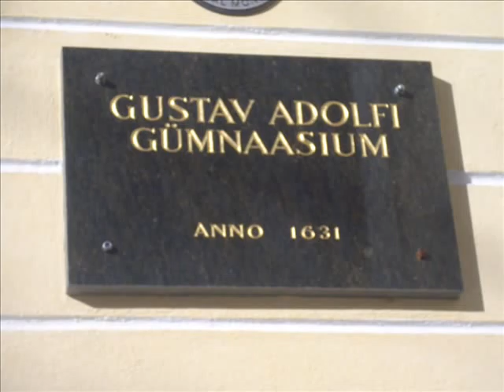GAG plussid ja miinused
Minu ja Maria film kunsti jaoks.